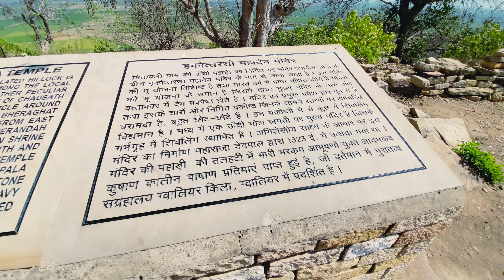😳😳 तांत्रिक यूनिवर्सिटी का पूरा सच ?😱😱 || viral vlogs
😳😳 तांत्रिक यूनिवर्सिटी का पूरा सच ?😱😱 || इस शिव मंदिर को देखकर बना था संसद भवन😮 || Full Vlog

64 योगिनी मंदिर प्राचीन समय में इस मंदिर को भारत की चार तांत्रिक यूनिवर्सिटी में से एक माना जाता था क्योंकि भारत में 4  64 योगिनी मंदिर है जिसमें से एक मंदिर स्थित है मुरैना जो मध्य प्रदेश में पड़ता है मान्यता है कि इस मंदिर में रात में रुकने से व्यक्ति की आकस्मिक मृत्यु हो जाती है आज भी गांव वाले इस मंदिर की शक्तियों के बारे में बताते हैं की पूर्णिमा और अमावस्या की रात को देश व विदेश से अघोरी तांत्रिक अन्य ऐसे लोग तांत्रिक शक्तियों पाना चाहते हैं वह लोग इन दो दिन 64 योगिनी मंदिर में आते हैं और यदि गौर से देखा जाए तो इस मंदिर के नशे से ही हूबहू मिलता है भारतीय संसद भवन ऐसी भी मानता है कि जो भारतीय संसद भवन है उसे मंदिर को देखकर ही बनाया गया था इस मंदिर के बारे में आपकी क्या राय है कमेंट में जरूर बताएं

keywords-

viral
vlog
viral vlog

elvish yadavelvish yadav vlogselvish yadav awardelvish yadav fight videodaily vlogsfamily vlogstemplemystery box video
elvish yadav mystery boxdemon temple